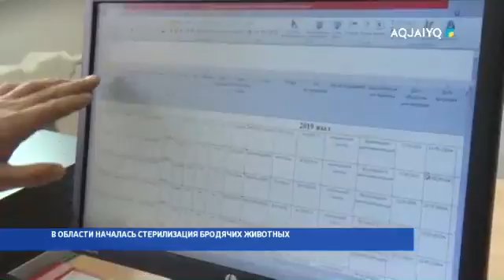В ОБЛАСТИ НАЧАЛАСЬ СТЕРИЛИЗАЦИЯ БРОДЯЧИХ ЖИВОТНЫХ